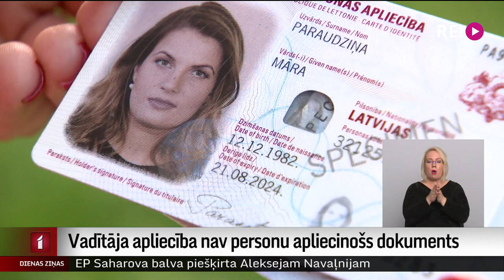Vadītāja apliecība nav personu apliecinošs dokuments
Kopš ēdināšana klātienē un ieeja lielajos tirdzniecības centros ļauta tikai pret Covid-19 vakcinētiem, iedzīvotājiem radies jautājums: kāpēc kopā ar sertifikātu jārāda pase vai identifikācijas karte, kāpēc neder, piemēram, vadītāja apliecība vai skolēna karte?